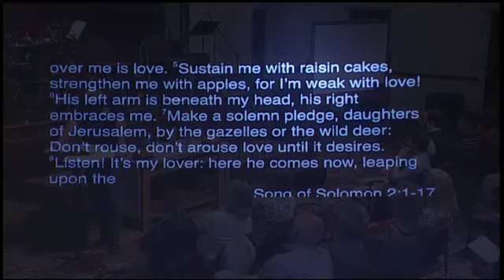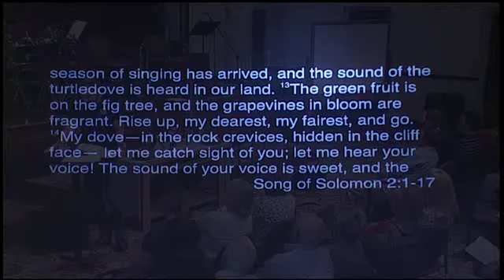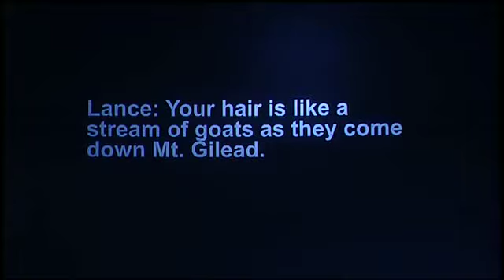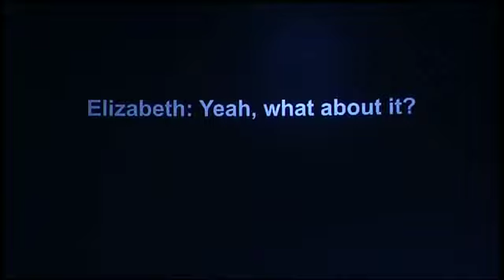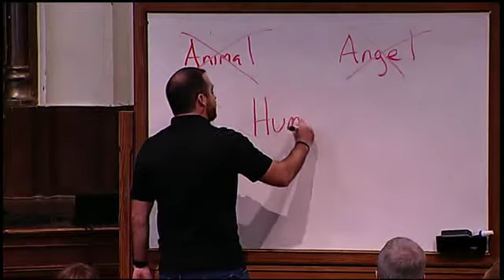August 13, 2017 - The Gathering Sermon "Sex, Death & Money" Part 1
"Sex, Death & Money" Part 1